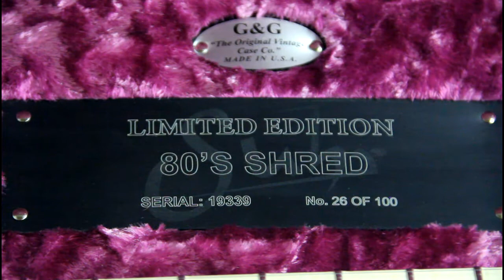Hot n Fresh: Suhr 80's Shred Modern Antique in neon Drip arrives at Make'n Music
Click the link above for hi res pics and full product description!

Suhr Guitars 80's Shred Modern Antique
Limited Edtiion electric guitar from John Suhr!

​The 80's Shred Limited Edition Modern Antique from Suhr Guitars will bring you back to the glory days- When shred was king! When it was all about big hair, spandex and how many notes you could fit into one solo. Guitarists everywhere sought the ultimate in playability and over-the-top styling to set themselves apart. The 80's Shred Modern Ltd. is the culmination of that quest for shred.

Each Limited Edition 80's Shred Suhr Modern Antique is equipped to rock with a Gotoh Floyd Rose tremolo and high-output Aldrich humbuckers. This particular 80's Shred Suhr Modern features a Swamp Ash body with Maple neck and Maple fingerboard to produce a resonant tone with slightly scooped mids and sweet highs. These choice tone woods embody the sound and style of the shred music genre. The modern elliptical neck shape, with its rolled fingerboard edges, stainless steel frets and 16" radius fingerboard combine to offer effortless playability suited for fast lines, sweep picking and huge bends. And if your mind isn't blown yet, get ready- because every 80's Shred Limited is built with a head turning reverse headstock too.

If you can't shred on this guitar then you might suck and you should probably quit playing. But if you own it, at least you will look good trying!

As if the this deal wasn't Shred-tastic enough already, each Limited Edition 80's Shred Modern Antique comes with its own matching, antiqued Suhr Riot pedal. When paired with the 80's Shred guitar, this dynamic duo will turn any amp into a fire breathing monster!

Black eyeliner, Spandex and big hair are recommended.
Features of the Suhr Guitars 80's Shred Limited Modern Antique:

    Swamp Ash Body
    Maple with Maple Fingerboard
    Reverse headstock
    Modern Elliptical profile (.780'' - .830'')
    16'' Radius
    1.650'' Nut Width
    Jumbo Stainless Steel Frets
    Black Hardware
    Floyd Rose Tremolo (recessed)
    Hipshot Locking Tuners
    Master Volume control, 3-way switch
    Doug Aldrich Humbuckers
    Neon Drip Finish
    Matching Suhr Riot Distortion pedal
    Chrome Alligator Hardshell case
    .009-.042 strings